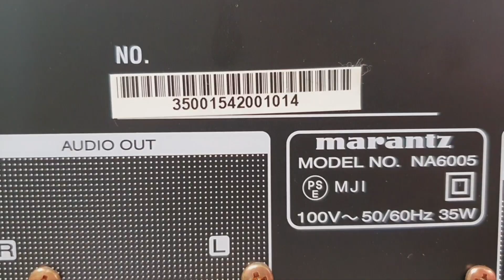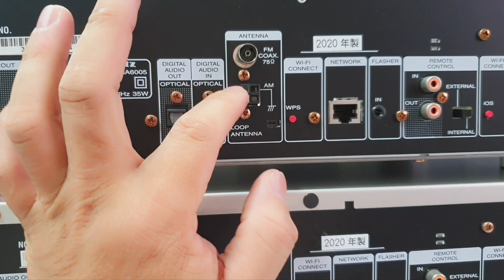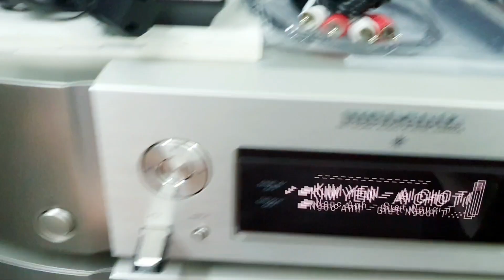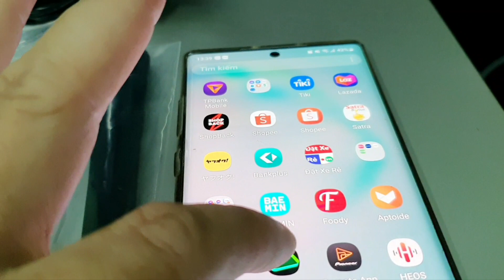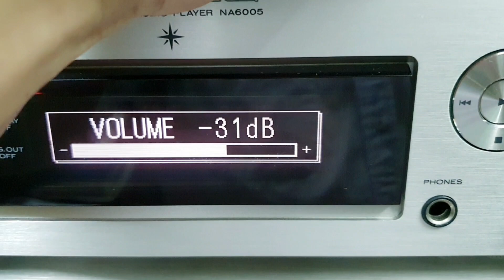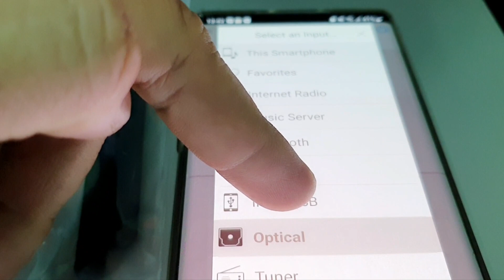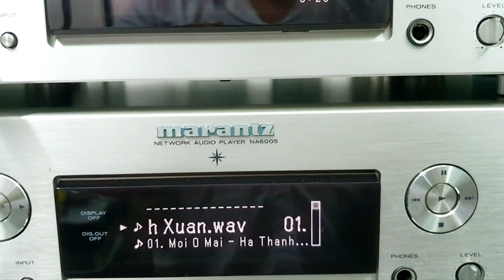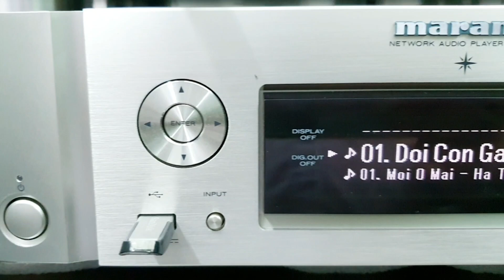Giải mã Maranzt NA6005 đầy đủ phụ kiện, chỉnh bằng điện thoại. Bluetooth, wifi, USB, Opt, AM, FM...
NA6005 : dây nguồn, khiển zin, anten, wifi, dây AV, dây opt 1,8m và USB 32GB. Giá bán 9,9 triệu.